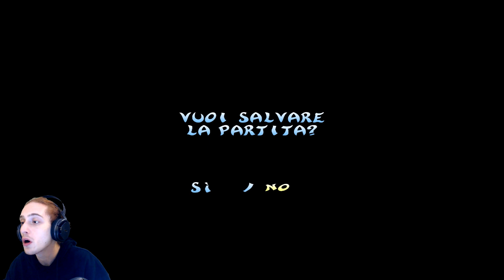RAYMAN 2 REVOLUTION - Sotto al Santuario di Lava - EP. #15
Salve a tutti ragazzi, IAmPepiaruZorbet e benvenuti in questa nuovissima serie! Siamo su Rayman 2 Revolution del 2001, porting PS2 di Rayman 2 The Great Escape.
Gli interruttori della fabbrica sono stati distrutti. Non passa molto che ci ritroviamo in un luogo infernale.